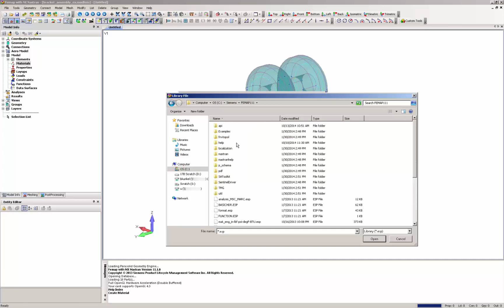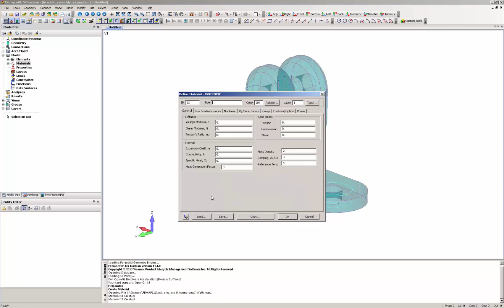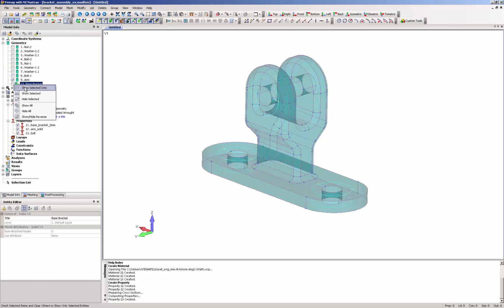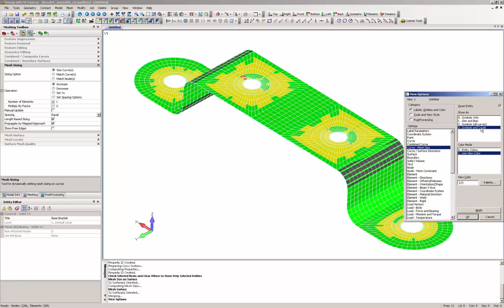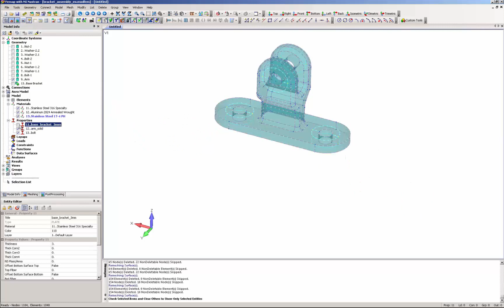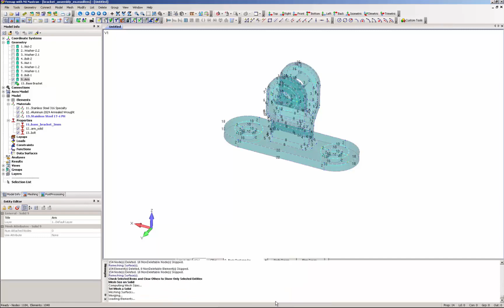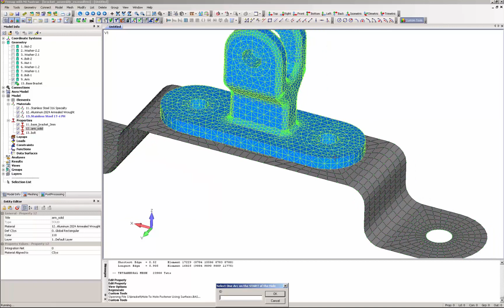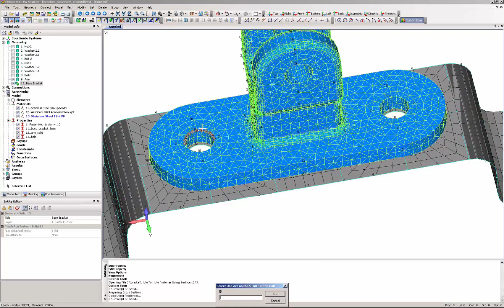Part 2: Materials, Properties, and meshing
Femap with NX Nastran: Analyzing a Bracket Assembly

In the second video in this series, materials and properties are created for the solid, shell, and beam meshes in the assembly. Components are then meshed with solid or shell elements and manipulated with Femap’s Meshing Toolbox. The Femap API is also used to create a bolted connection.

The bracket assembly video series introduces Femap with NX Nastran by demonstrating an entire assembly analysis cycle. Beginning with CAD geometry, Femap is used to simplify, prepare, and mesh the geometry using an array of powerful geometry and meshing tools. Connections are created between assembly components using the Femap API and Nastran Glue. After loads and constraints are applied, results are viewed in a variety of ways using the Femap Post-Processing Toolbox. Novice to experienced Femap users will benefit from the detailed discussion in the bracket assembly video series.